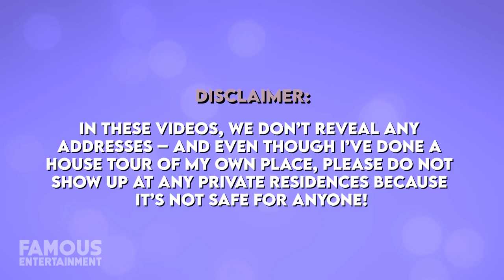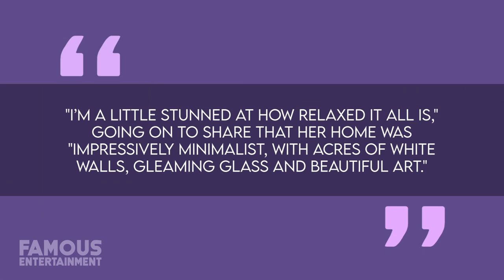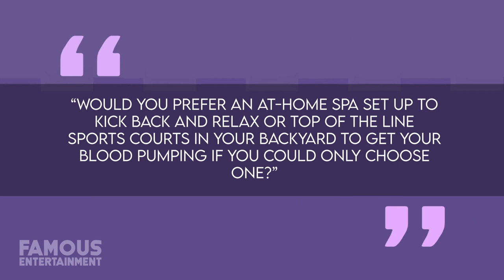Beyonce & Jay Z | House Tour | $88 Million Bel Air Mansion & More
Beyonce’s life is full of glitz and glamour and no doubt continues when the cameras stop rolling. Take her and Jay-Z’s family home in Bel Air for instance – this $90 million property marked the highest selling transaction in the LA area when the couple bought it back in 2017. The massive and opulent interiors which include 8 bedrooms, a spa, staff quarters, four pools and much more – no doubt reflect that jaw-dropping price tag that only someone like Queen Bey would afford. While it took the high profile couple some time to find their perfect estate, once they did they never looked back. The palace where they live with their 3 children is constructed of
steel, glass, and limestone and offers over 30,000 square feet of space, and you’ll want to see this insane fortress.